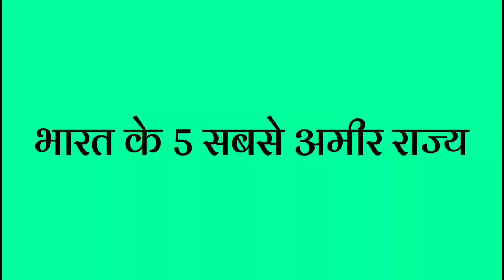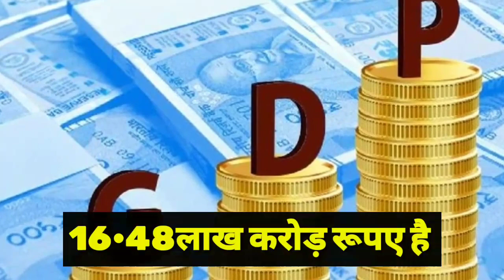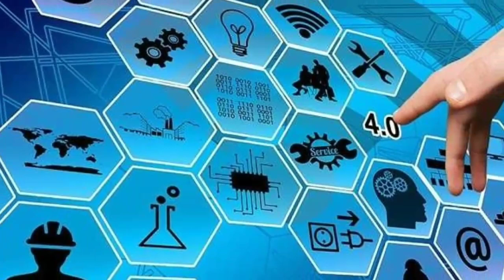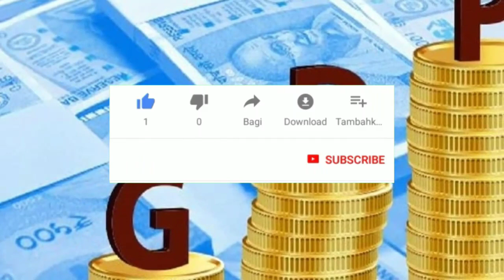भारत के 5 सबसे अमीर राज्य|2022|Top 5 Richest States in India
Hi
 नमस्कार दोस्तों ,,
  हमारे यूट्यूब चैनल Info Card में आपका स्वागत है।

 इस वीडियो के बारे में :- दोस्तों इस वीडियो में हमने आपको   भारत के 5 सबसे अमीर राज्य,के बारे में पूरी जानकारी दी है।
 अगर आपको यह वीडियो पसंद आए तो वीडियो को लाइक करें और चैनल को सब्सक्राइब करके साथ में बेल आइकन बटन को दबाना न भूलें ताकि इस तरह के नए वीडियो आप तक पहुंचते रहें।